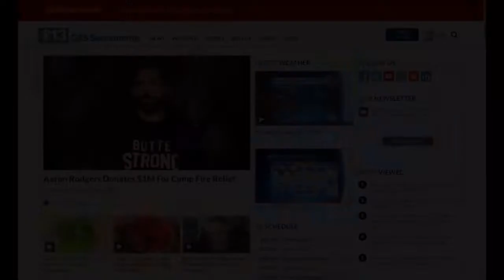7 p.m. CBS13 Update 11/21/18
Get caught up on the latest news.